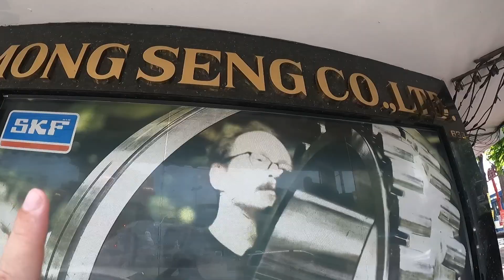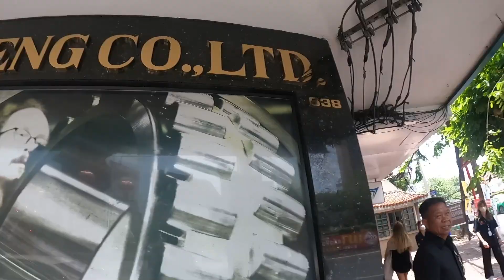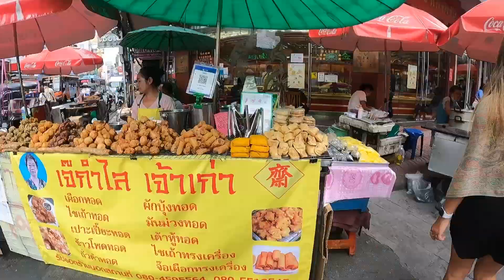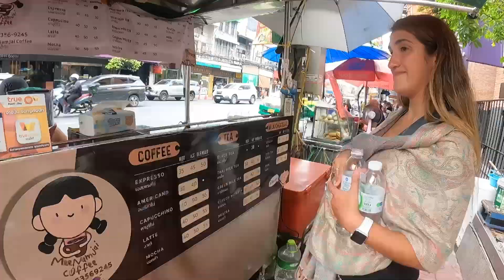🇹🇭VOCÊ PRECISA CONHECER ESSE BAIRRO EM BANGKOK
Somos Renata e Ícaro e estamos viajando o mundo de mochilão, de forma barata, enquanto trabalhamos de forma remota. Gostamos de mostrar nossa rotina e vida real dos lugares que visitamos e moramos pelo mundo!

CHEGAMOS EM BANGKOK E VAMOS MOSTRAR O MELHOR DA CAPITAL DA TAILANDIA!
Indicamos muito a TAILANDIANDO  se você está planejando sua viagem pela TAILANDIA, deixamos aqui o LINK PARA RESERVA DE PASSEIOS COM A TAILANDIANDO e também nosso cupom de 5% de desconto "UNINOMADE5".

Não deixe de conferir nosso livro e canal sobre planejamento financeiro e mais: